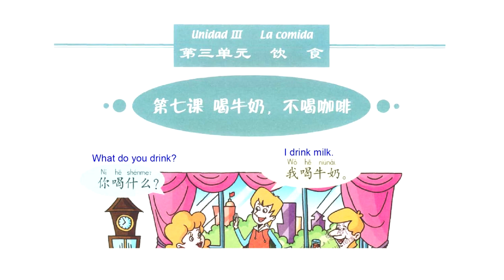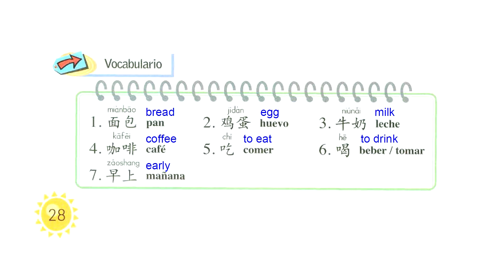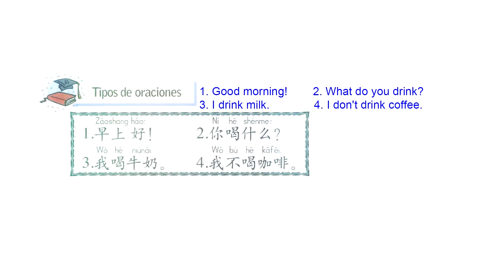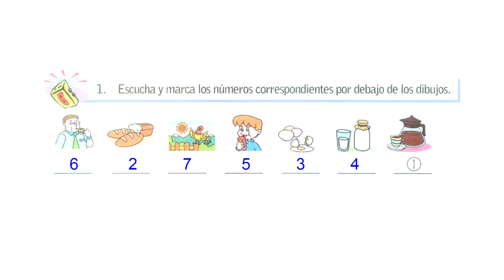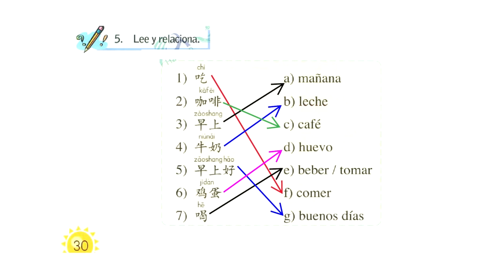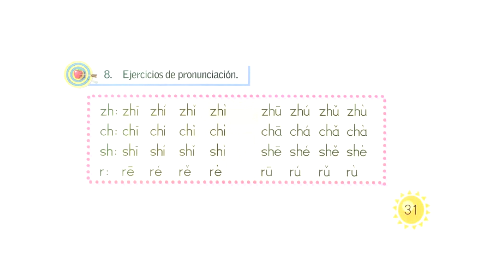Kuaile Hanyu 1 Textbook Lesson 7